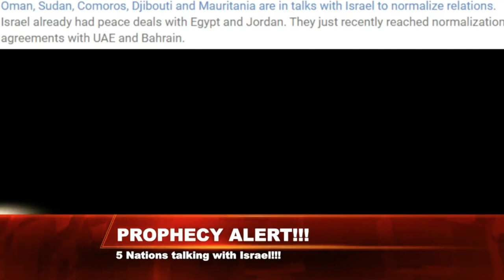Will Sherlund on the Paul Begley Prophecy Show